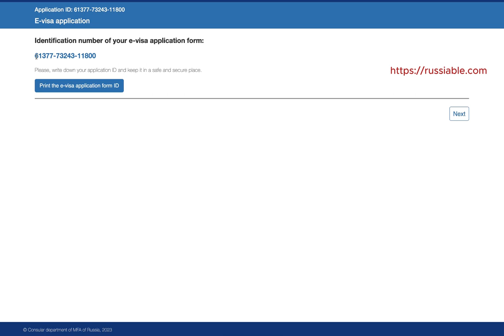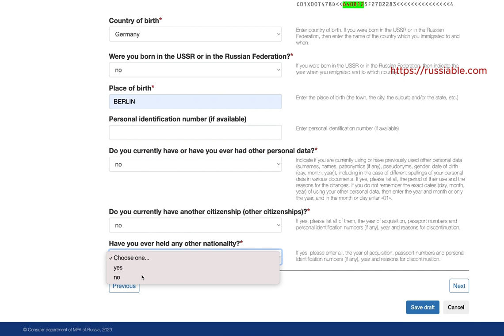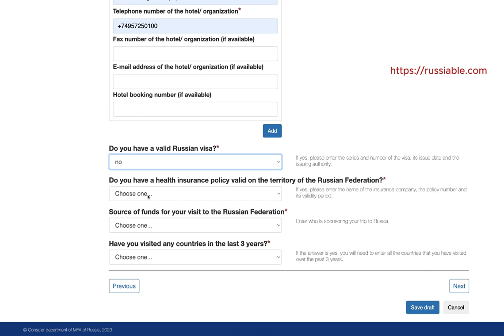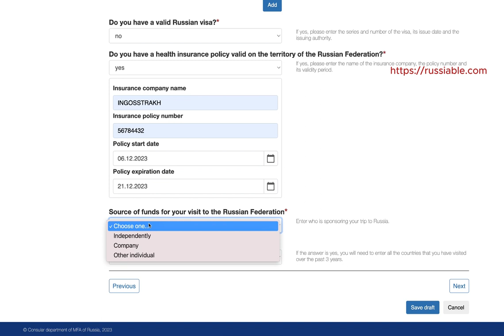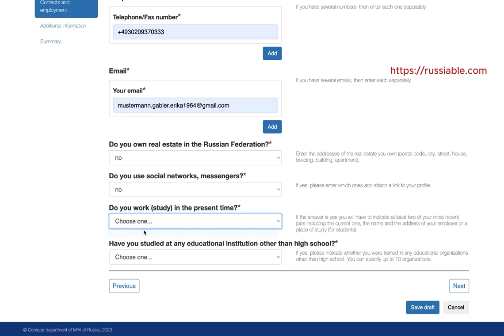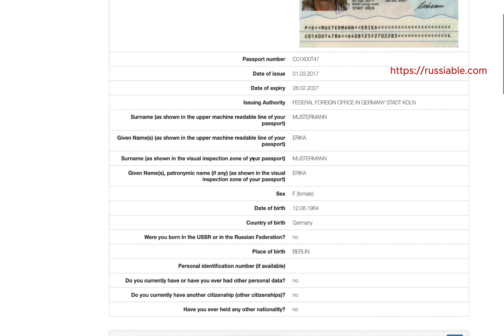How to apply for a Russian e-Visa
Getting the unified electronic visa to Russia is very simple and quick. You will only need:

- Digital photo

The e-visa can only be requested by some nationalities. From August 1, 2023, the unified e-visa is valid throughout Russia.

In this video I show you how to fill out the electronic visa application form to travel to Russia.